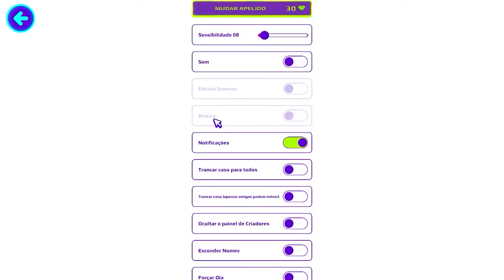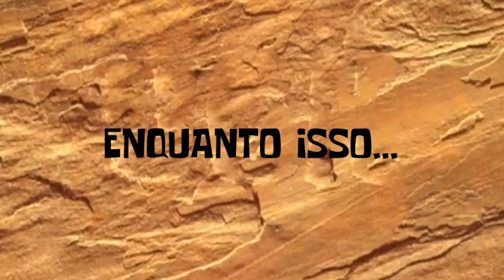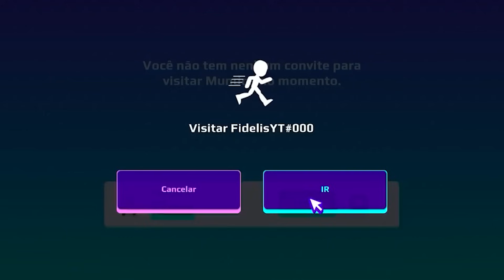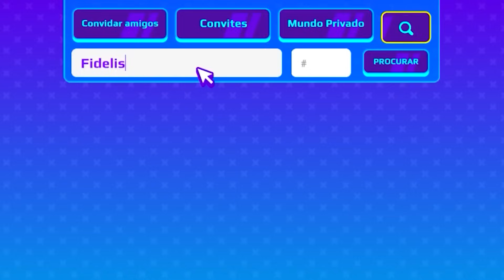AS MAIORES TROLLAGENS NO PK XD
😃 FIZ TODAS AS TROLLAGENS PARA TROLLAR MEUS AMIGOS NO PKXD!